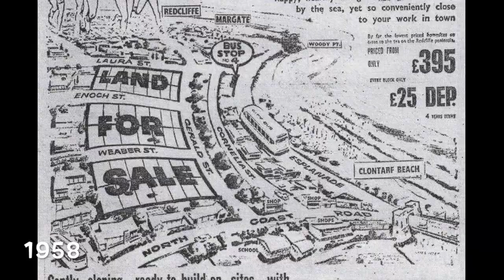Clontarf Beach Estate - Redcliffe street history - 1956, 1958, 1972 and 2021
The street history of Clontarf Beach Estate - 1956, 1958, 1972 and 2021.
In 1958 the estate was subdivided and land was soldier 395 pounds per block.

Cathie St is named after James Cathie White, the husband of Enid Alice Gillwater, sister of Ralph and Robert Gillwater. James was employed to the titles office in Townsville until his retirement in 1960, when he and his wife came to live in Redcliffe.

Laura St is named after Laura Jessie Ham, daughter of Thomas and Mary Ham born in 1864.Laura married her cousin Henry John Collins in 1891.

Enoch St is named after Enoch McKenzie who was a local builder and friend of the Watson and Gillingwater families.

Weaber St is named after Maryanne Weaber ( Mrs Watson)  who was the grandmother of Robert and Ralph Gillingwater. The street was approved and named in 1952.

Ralph St is named after Ralph Edwin Gillingwater who came to Redcliffe with his brother Robert after seeing an advert for 3 portions of 20 acres in 1943. The education Department resumed one portion of 20 acres for the Clontarf Beach State High School.
He was born in September 1912 and died in September 2006.

Watson St is named after Maryanne Watson ( nee Weaber) who was the grandmother of Robert Alexander and Ralph Edwin Gillingwater. The Watsons were sugar and plantation owners on the Logan River in the early 1800s.

Bright Ave is named after the Bright family, who lived in the area in the early 1900s.

Thomas St is named after Thomas Job Ham who was born in Devon. He came to Australia in 1842 with his family and settled in Victoria and Thomas became an engraver. He married Mary July Cowlings and moved to Queensland in 1860 where Thomas was appointed as the government engraver and lithographer. Thomas was granter lease for 320 acres on the Lower Alber River in 1864 to grow sugar and became a director of the Pimpama Sugar Company in 1865. He then decided to plant sugar at Redcliffe and developed a plantation on portions 151, 292 and 292. Thomas died in 1870 and the plantation and mill were put up for sale in 1872.

Gerald St is a continuation of the original street in the Gilling-Water Estate and was named by the council in 1952.

Belvedere St is named after the Belvedere Estate that included portion 151 and 153 between Elizabeth Ave and Thomas St Clontarf. The word 'belvedere' means 'a structure designed to command a view'

Cornelius St is named after Cornelius Henry Ham  who was the son of Thomas Ham and Mary Jull Cowlings. Cornelius was born in 1867 and married Evelyn Mary Grimley in 1903